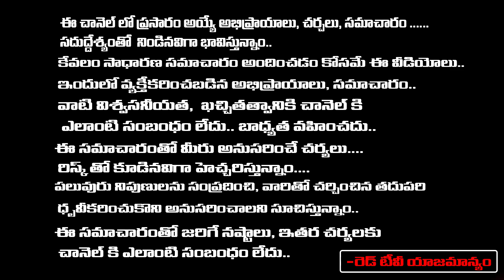సింహ రాశి వారు ఈ పరిహారలు చేస్తే చాలు - జీవితం లో పైకి వస్తారు | Simha Rasi | Syam Prasad | RedTv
RedTV Bhakthi to explain about ancient science technology and scientific basis behind rituals of India health information, Inner Engineering and tips and mind-blowing facts.

An educational channel dedicated to the academic, non-sectarian study. We strive to raise the level of conversation about Indian Culture & Traditions on YouTube by exploring surprising facts about humanity's beliefs and rituals through an anthropological, sociological, and archaeological lens.
 lot of information.